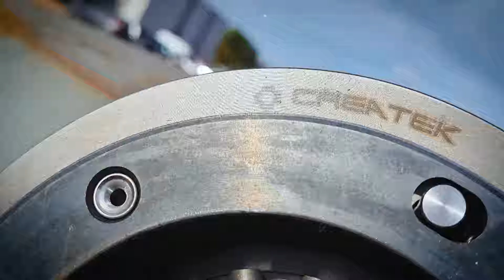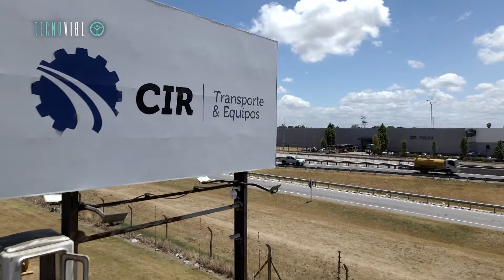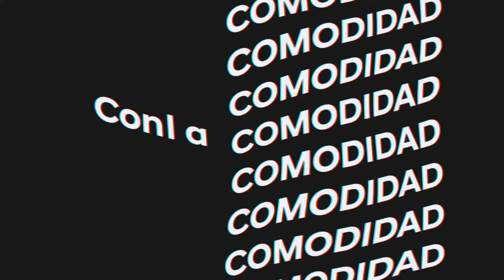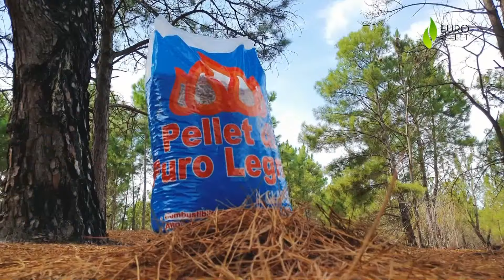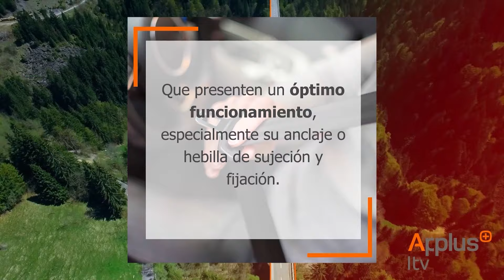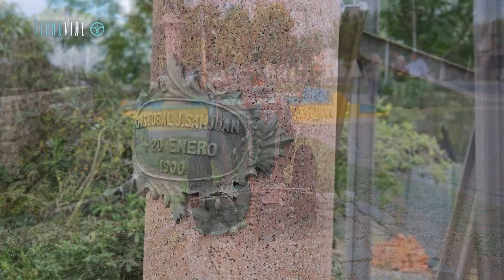NUEVO MUELLE: PUEDEN ATRACAR HASTA BARCOS PANAMAX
Ya está funcionando el nuevo muelle TGM 2 que se construyó en el puerto de Montevideo. TGM 2 es un muelle en la bahía de Montevideo con acceso desde tierra y posibilidades de realizar operaciones desde tierra. Tiene 245m de largo y en él pueden atracar hasta barcos Panamax. Estos buques son los de mayor tamaño que puede usar el canal de Panamá y pueden cargar un máximo de 4mil 500 contenedores aproximadamente.

Veremos las carreras de Formula Truck y Campeonato Zona Literal Norte.

Conoceremos la fiesta de la Uva y el Vino de Rodríguez, una fiesta que involucra a toda la comunidad y permite recrear los orígenes y las características culturales de Villa Rodríguez.

Esto y más...